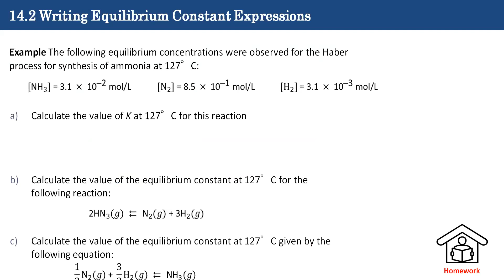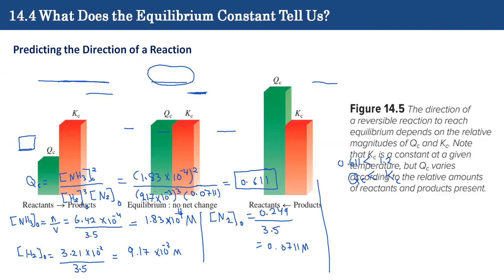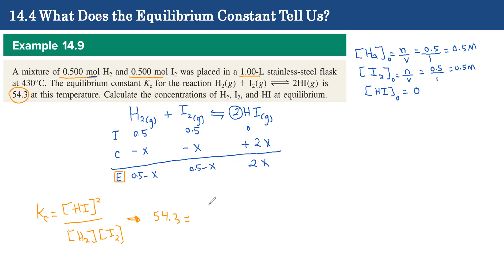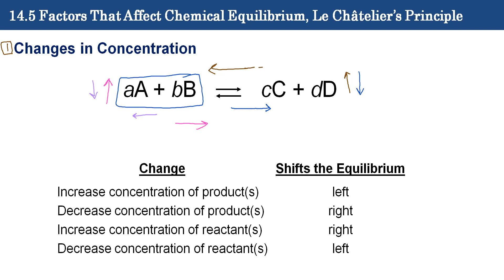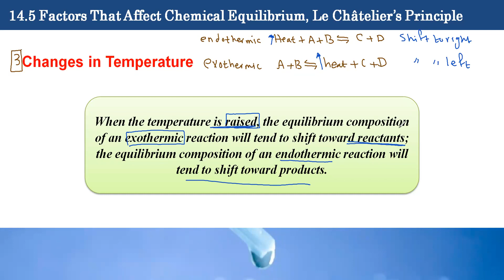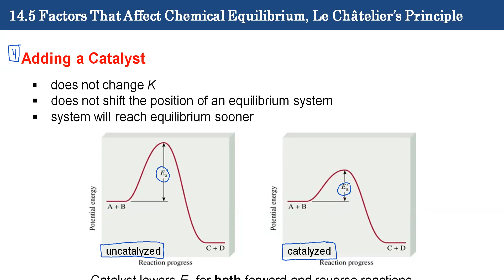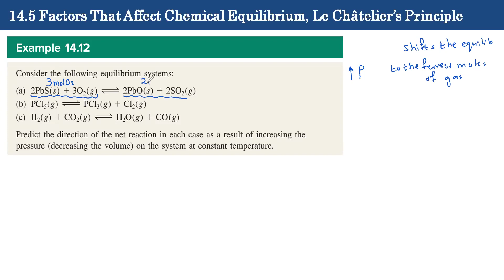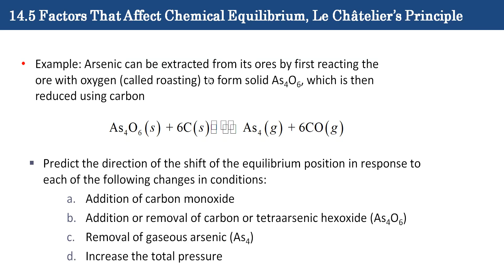Chapter 14 - Part 3